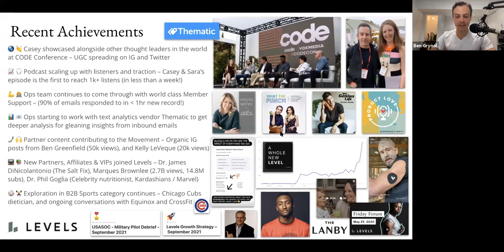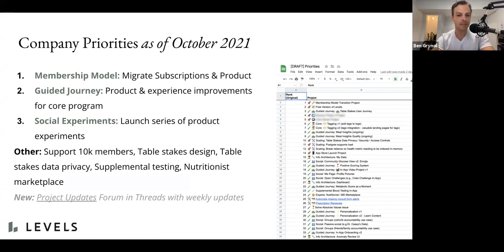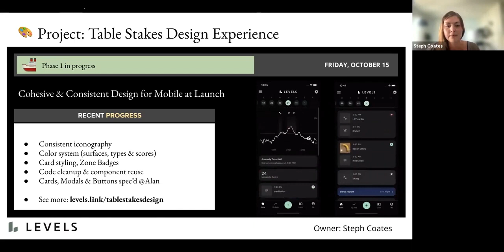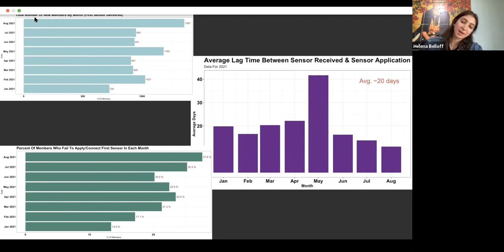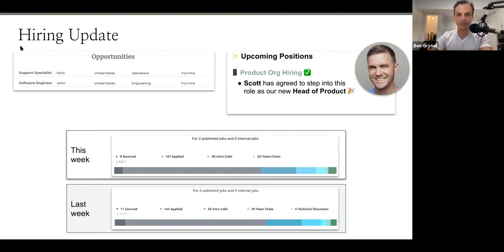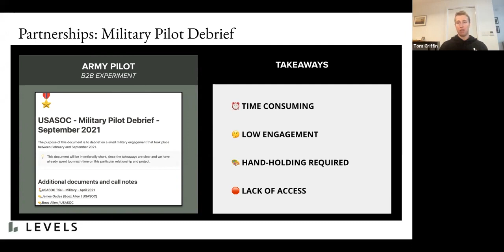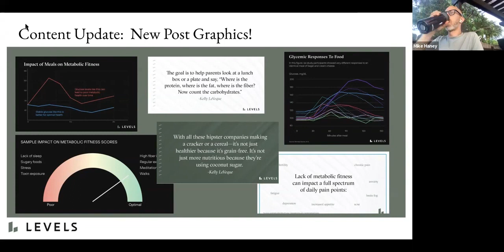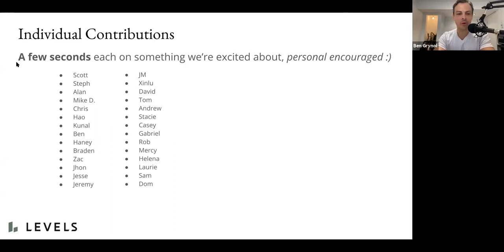Levels Friday Forum - October 1, 2021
Rahul Vohra, Co-Founder of Superhuman, joins us for our October 1, 2021 Friday Forum.

👏 WHAT’S A FRIDAY FORUM?:

Friday Forum is an All Hands meeting for the Levels team, where we discuss our progress and traction each week.